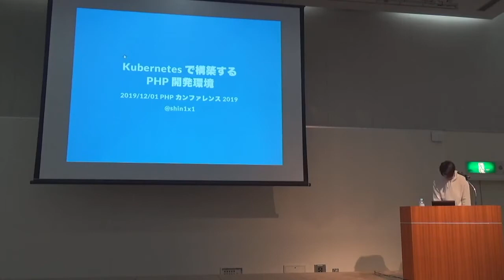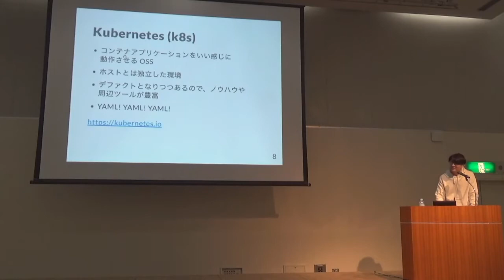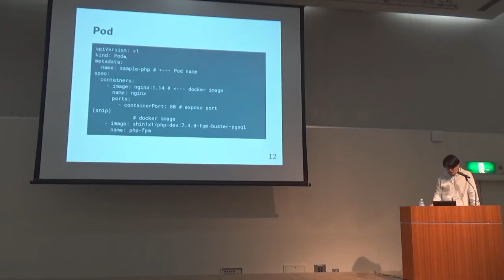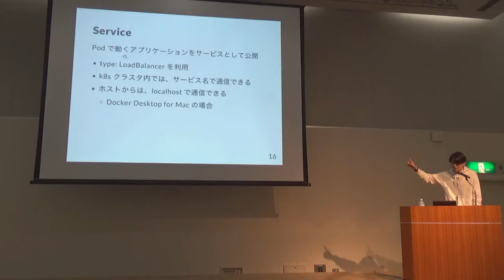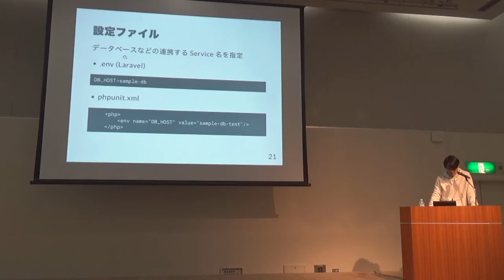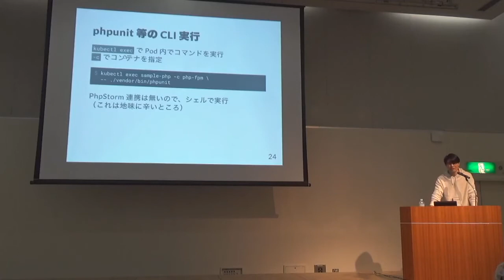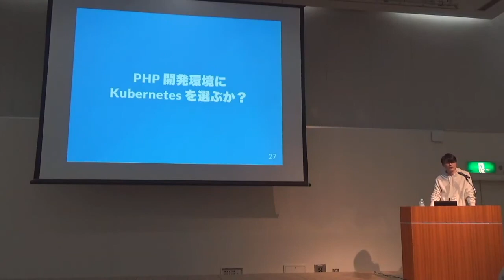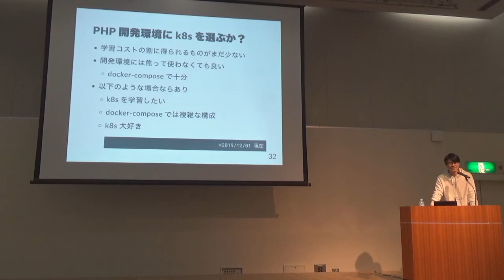PHP Conference Japan 2019 Track 2-3 新原雅司 - PHP 開発環境で使う Kubernetes